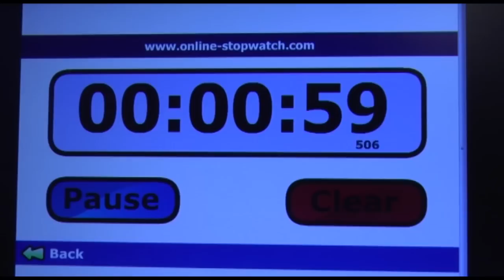Heart Breakfast Boys vs. Girls - Cooking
Its the Battle of the Sexes and this time Heart Breakfast are trying their hands at cooking